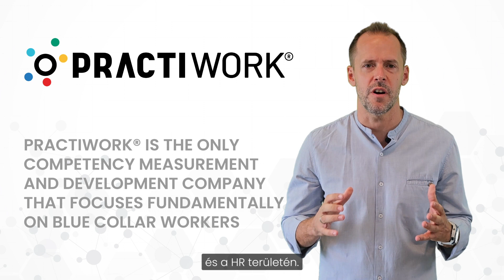A PractiWork® képességmérő rendszer rövid bemutatása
Büszkén mutatjuk be egyedi megoldásunkat a kékgalléros munkaerő képességmérésére és fejlesztésére. (magyar felirattal)